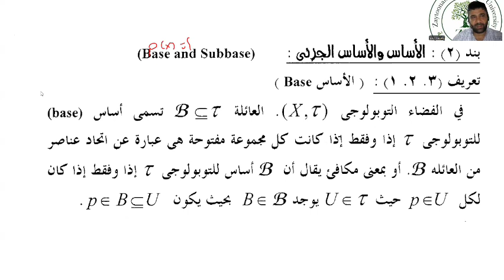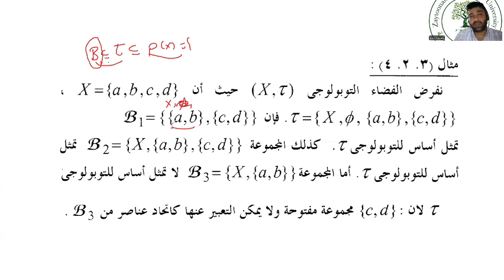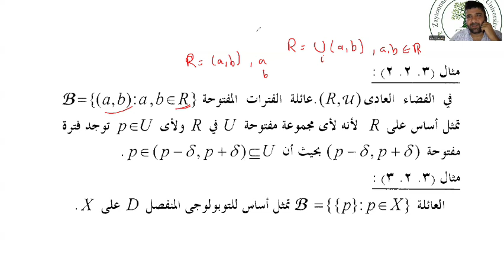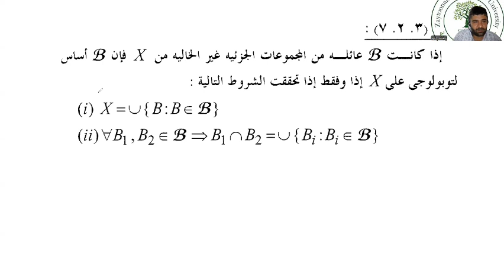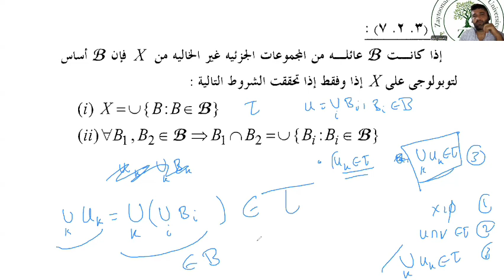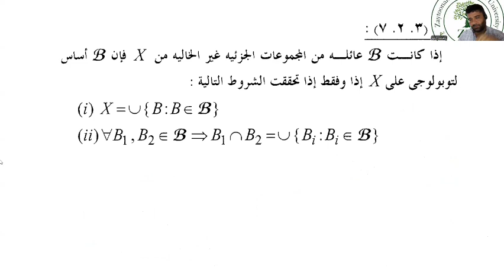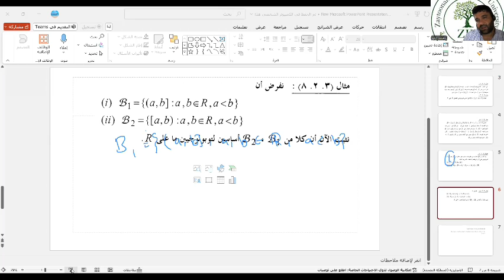المقرر :طبولوجيا 1ماجستير رياضيات المحاضرة التاسعة الدكتور: محمد زمو